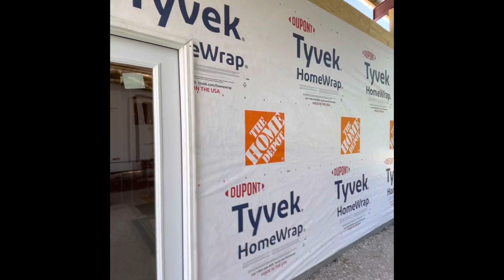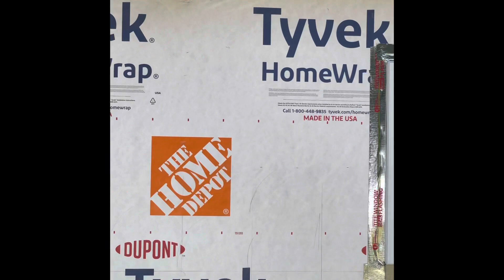UN CLIENTE MÁS SATISFECHO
Un trabajo de carpintería de inicio a fin esperamos les guste y cualquier pregunta o duda con confianza pueden preguntar